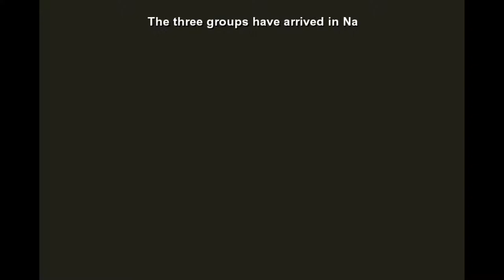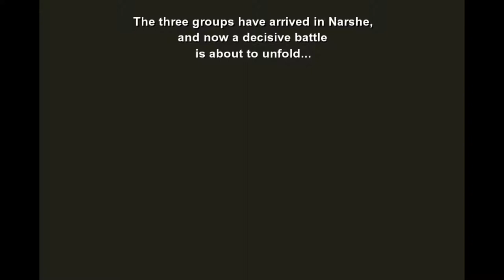Let's Play Final Fantasy VI - Part 11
You think your army can stop 7 random schmucks!?  Hah!  Just try it Kefka.